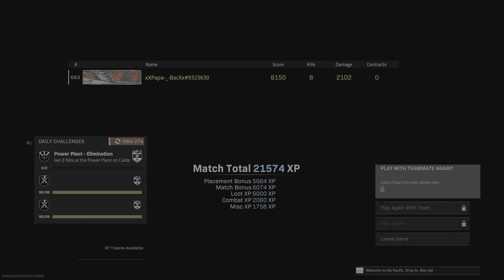Finishing Him 🔥🔥 Brutality😭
He Called me CHEATER🤣🤣🤣🤣